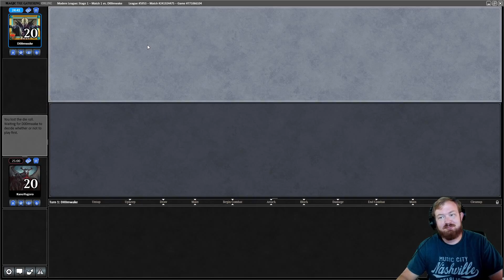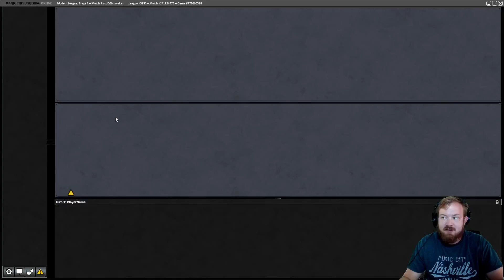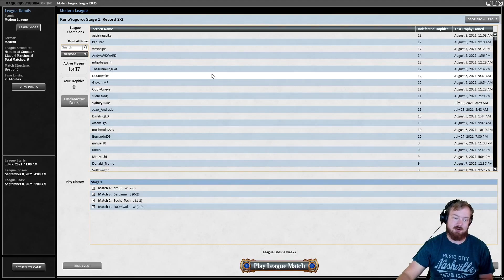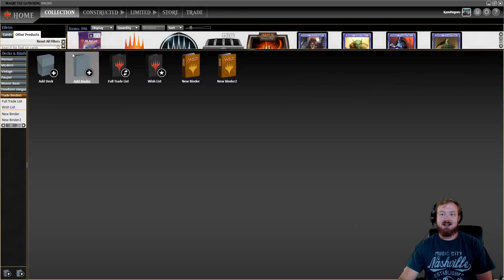Orzhov Griefing \ Mad Meta Magic #107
Kano plays the grief ephemerate deck, submitted by the Patron Francis Boayes!